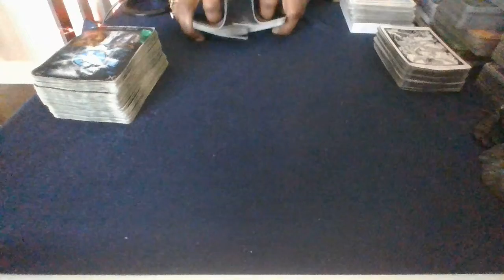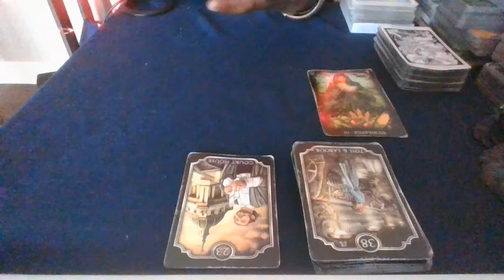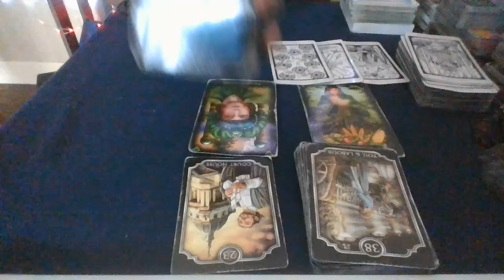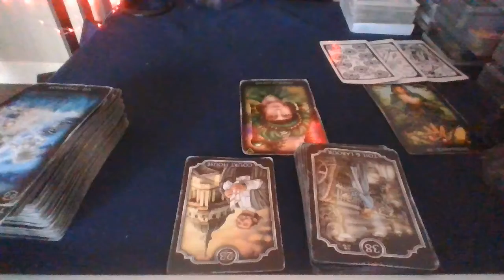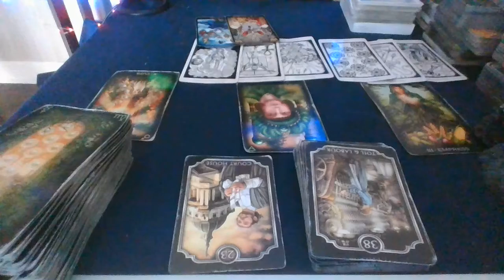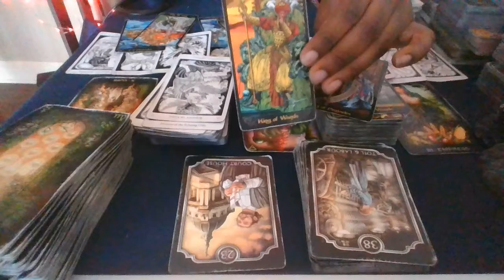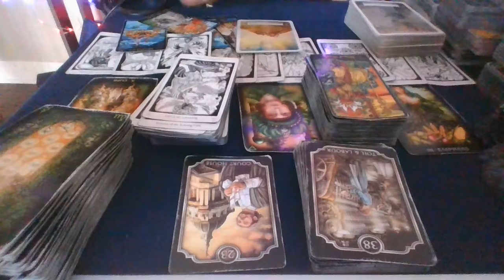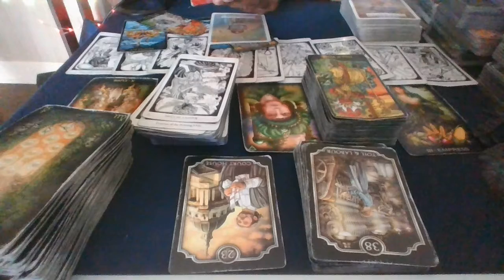🏰Palace of Wands🔥 ~😓DO NOT Give up. This is the Path to UR ideal Life🌈 ARIES LEO SAGITTARIUS~TAROT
This may resonate if you are (dealing with) ARIES, LEO, SAGITTARIUS or if you're focused more on your spirituality/purpose at this time.